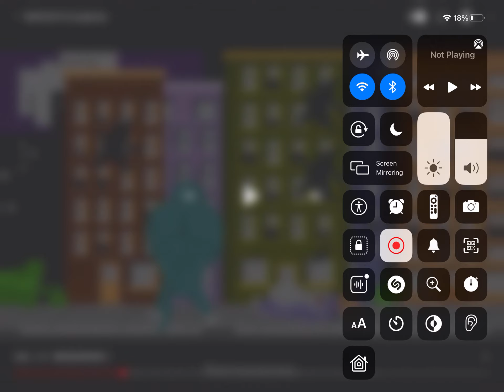My reaction to cosgrove Hall is better